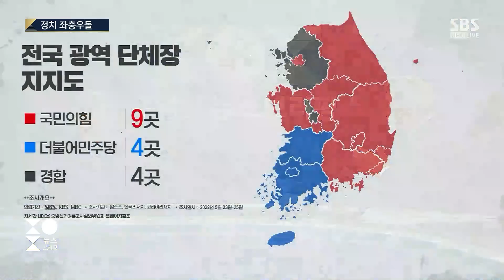유인태 "이재명, '김포공항 공약' 부적절…박지현 비대위원장 임명, 정치 희화화" / SBS / 주영진의 뉴스브리핑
● 유인태 "이재명, '김포공항 공약' 부적절…박지현 비대위원장 임명, 정치 희화화"

"이재명, '김포공항 이전' 공약 잘못한 것…선거 초반부터 제시했어야"
"이번 지선, 새 정부 출범 직후에 진행…민주당, 그나마 선전하고 있어"
"인천 계양을…윤형선에 좋은 기회이나 유권자들, 거물 외면 않더라"
"박지현 혁신 발언, 용기 높게 평가…'정치 교체' 핵심 빠져있어 아쉬워"
"박지현, 민주당 비대위원장 임명…정치 희화화한 것"
"경기도지사 선거, 무박 강행군 하겠다는 후보가 질 것"